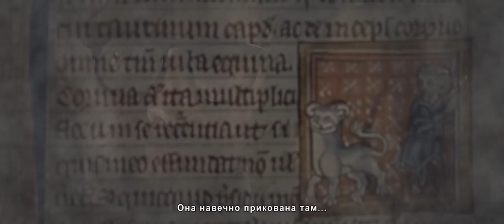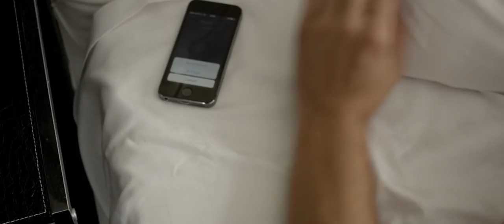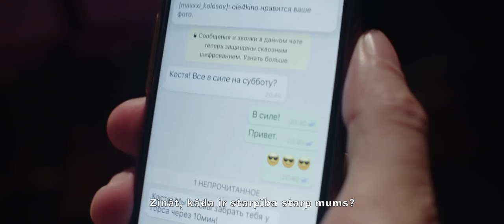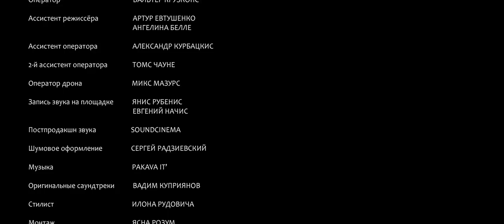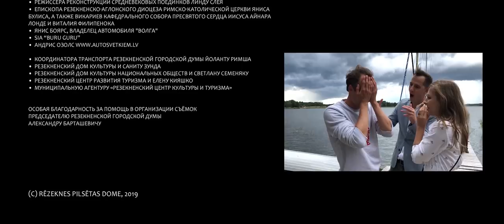Filma "Reiz Rēzeknē"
Stāsts sākas ar nejaušu tikšanos vilcienā, kad ceļabiedri, izsēdināti Rēzeknes stacijā, metas aizraujošā piedzīvojumā ar apslēptas mantas meklēšanu, pakaļdzīšanos, iesaistoties mīlas līkločos. Stāsta turpinājumā satiekam draugus divus gadus vēlāk. Agne un Jānis, Ļova un Eva, arī Kostiks un Valdis aizvien cīnās par savu sapņu īstenošanu. Kuriem tas izdodas vislabāk? Filmas epizodēs redzēsim pazīstamus rēzekniešus, notikumi risināsies Rēzeknē un Latgales jūras – Rāznas ezera krastos.

Aleksandrs Merkurijs, Aleksandrs Baršaks
Lomās: Sarmīte Rubule, Viktors Pipa, Liza Arzamasova, Edijs Zalaks, Andris Bulis, Maksims Kolosovs u. c.
Latvija/Krievija/2019/60'

Filmas pirmā daļa ar nosaukumu “Reiz Rēzeknē 1” tika izrādīta 2017. gadā. 2018. gadā, nedaudz mainoties radošajai komandai, tika nofilmēts turpinājums. Nu ir tapusi spēlfilma “Reiz Rēzeknē”.